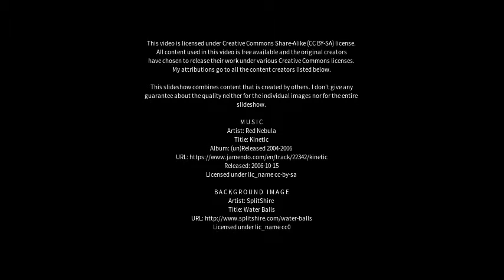Best places to visit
Best places to visit - Santa Marinella (Italy) Best places to visit - Slideshows from all over the world - City trips, nature pictures, etc.